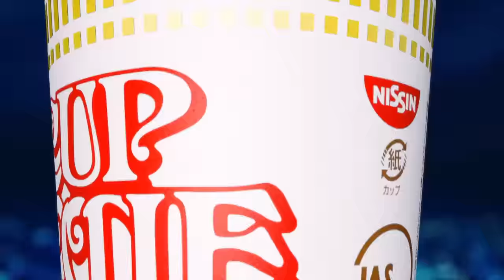SSC 2022 GRAND FINALS - Mango (Fox) Vs. Hungrybox (Jigglypuff) Smash Melee Tournament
This Smash Bros Tournament Grand Finals match was streamed live

Super Smash Con is a Super Smash Bros Tournament in Chantilly, VA. This Smash Bros. Tournament Took place 8/11-14/2022.

This Super Smash Bros Melee Tournament Bracket features top talent! The best Smash Melee Tournament players from around the world attended this Super Smash Bros. Melee Tournament.

This is a Super Smash Bros Melee Singles Tournament / Smash Melee 1v1 Tournament / Super Smash Bros. Melee 1vs1 Tournament / Super Smash Bros Melee 1 vs. 1 Tournament.